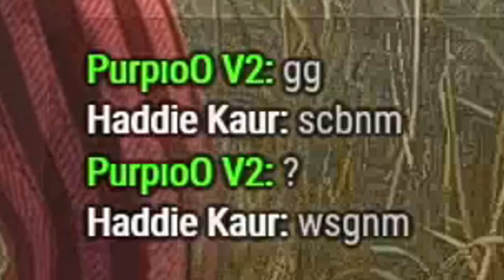BİR GÜN BİR PALYAÇO VARMIŞ, O DA DEMİŞ Kİ O DA BENİM - Dead by Daylight TÜRKÇE